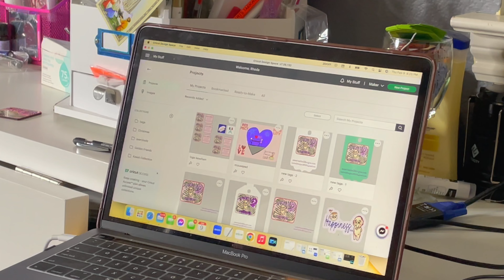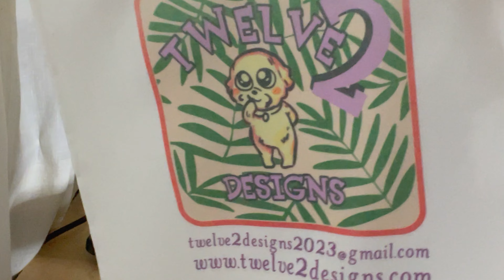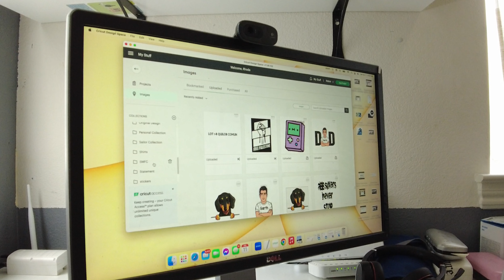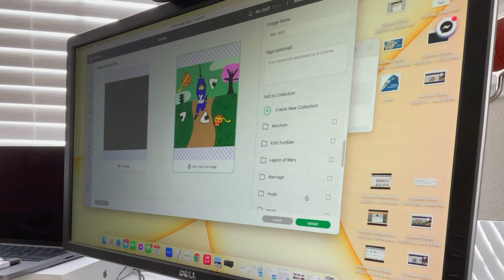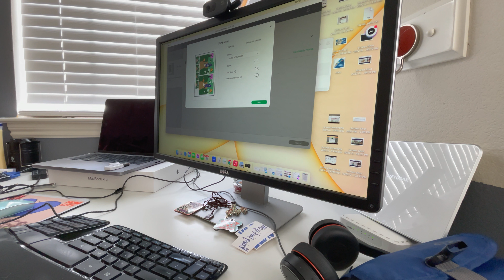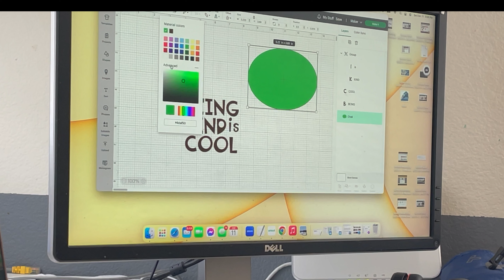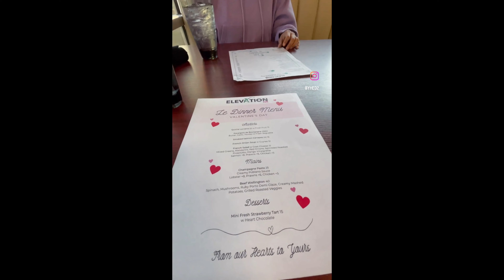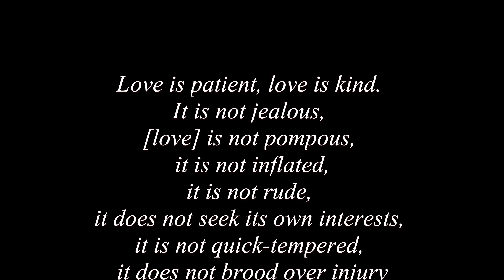EP005 (FILIPINO): Starting my small online shirt business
In this episode I will show you the different new designs in starting my online tshirt business.  I used different mediums and methods in printing my designs.  I used sublimation for the light color fabrics and printable vinyl for the dark ones.  I decided to change my logo to a more tropical feel and I used my dog's (Peppermint) cartoon image as my official mascot.  If you notice most of my designs have 'kindnes'. I would like to spread kindness to make a difference in this world, being kind is one of the values that we were always taught as young kids, I wanted to remind everyone that 'BEING KIND is COOL'.

Resources:
Printable Vinyl from amazon:  TransOurDream Iron on Heat Transfer Paper for Dark T Shirts